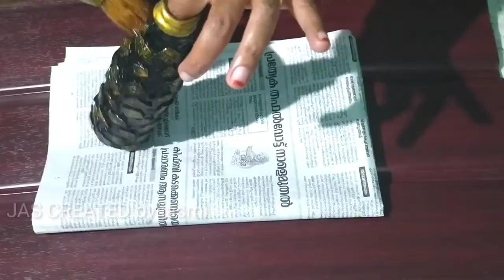Orange peel bottle art